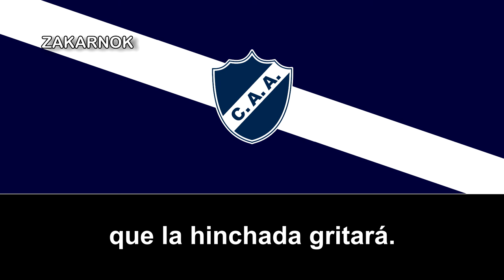Himno del Atlético Alvarado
El Club Atlético Alvarado es una entidad deportiva de la ciudad de Mar del Plata, en la provincia de Buenos Aires, Argentina.

El club fue fundado el 21 de junio de 1928 por un grupo de jóvenes que solían reunirse en el bar y almacén "Puente Alvarado". La primera comisión directiva estaba integrada por Francisco Rojo (Presidente), Pedro Blasche (secretario) y Damián Álvarez (tesorero).

Comenzó a participar torneos barriales, obtuvo los campeonatos de 1950 a 1951. A mediados de 1952, el club se quedó con los torneos de segunda y primera división. En 1953 logró el último torneo de barrios ya que después obtendría la afiliación a la Liga Marplatense de fútbol para poder participar en su Segunda División. En 1964 ascendió a la primera división de la Liga Marplatense.

Alvarado comenzó a competir en la Liga Marplatense de Barrios y desde el comienzo los resultados fueron más que alentadores. En 1950, logró el primer título para la institución. Conquista que se repetiría en el ’51, ’52 y ’53. En 1952 también se adjudicó el certamen de segunda división venciendo.

El 25 de septiembre de 1977, Alvarado le ganó 4 a 1 a General Mitre y obtuvo su primer título en la máxima categoría del fútbol marplatense. El equipo que dirigía Edeverto Artero disputó el título hasta la última fecha con Quilmes.

Dicho título obtenido le permitió participar del Campeonato Nacional 1978. En ese torneo, el 6 de diciembre de ese año logró un recordado triunfo de visitante en el Gasómetro ante San Lorenzo de Almagro por 5 a 0.

En 2018 jugó por los 32avos de final de la Copa Argentina ante Boca Juniors, en un partido disputado en el estadio Ciudad de Lanús-Néstor Díaz Pérez. Fue la despedida de Ezequiel Trapito Ceballos, figura del equipo de 2008, quien volvió del retiro para jugar su último partido con el club.

El 23 de junio de 2019, Alvarado ascendió a la Primera B Nacional en un encuentro con un final escandaloso, donde su rival, el Club San Jorge de Tucumán, decidió a los 5 minutos del segundo tiempo hacer una sentada, deteniendo así el partido por sentirse perjudicado debido al mal arbitraje y luego de este hecho los jugadores se retiraron del campo de juego; es por esto que el árbitro del encuentro dio por finalizado el partido y Alvarado ascendió gracias al gol convertido por Emiliano López a los 46 minutos del primer tiempo.